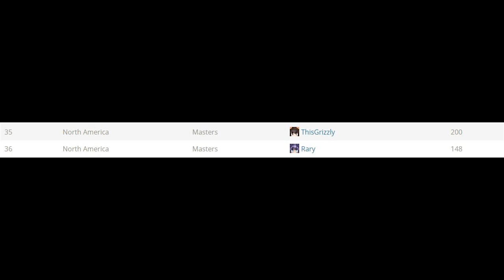Masters In UHC Meetup (Badlion)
This was me getting masters on UHC meetup i actually did it on 2 accounts but streamed getting it on ThisGrizzly (my main) and didn't for my alt.
Texture pack: Dynamic Duo (Red and Blue)